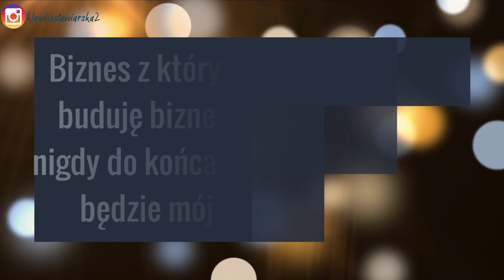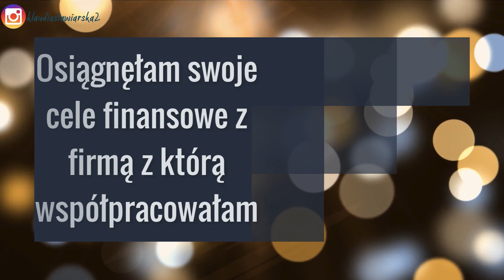Dlaczego nie działam już w MLM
Zastanawiasz się dlaczego nie działam już w MLM?
 Wiele z Was zadaje mi to pytanie na priv, zastanawiając się dlaczego zrezygnowałam z działania w branży Marketingu Sieciowego, a wciąż nauczam w tym temacie.

No więc powodów było kilka, które pokrótce postaram się wymienić w tym filmiku oraz bardziej szczegółowo w poście na blogu:

POBIERZ BEZPŁATNIE EBOOK:
📒„Jak zacząć działać w Network Marketingu w Social Mediach krok po kroku”

👍 Dołącz do mojej prywatnej grupy na Facebooku: Buduj Biznes Profesjonalnie (bezpłatnie)

🔥 Zarabiaj ze mną online w moim Programie Partnerskim (Marketing Afiliacyjny). Zobacz więcej tutaj